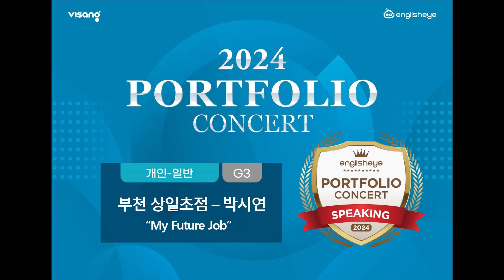2024 잉글리시아이 포트폴리오 콘서트 경기도 부천시 상동 영어학원 상일초점 박시연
2024 잉글리시아이 포트폴리오 콘서트 경기도 부천시 상동 영어학원 상일초점  박시연 - My Future Job